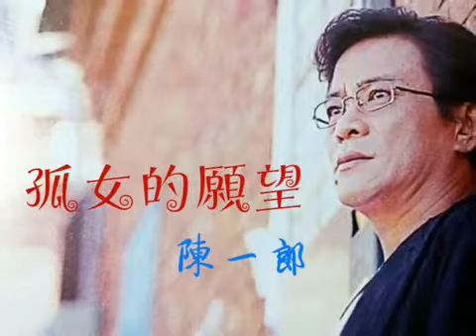陳一郎 孤女的願望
如果手機試聽喇叭音軌不集中~請使用耳機撥放